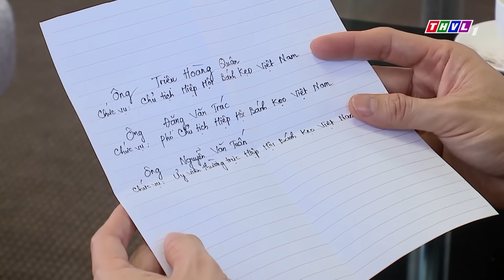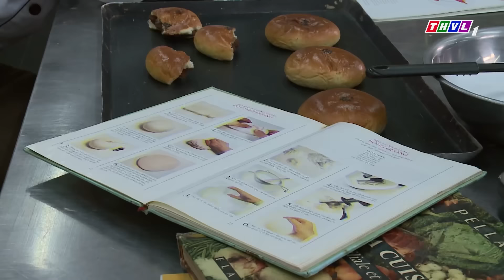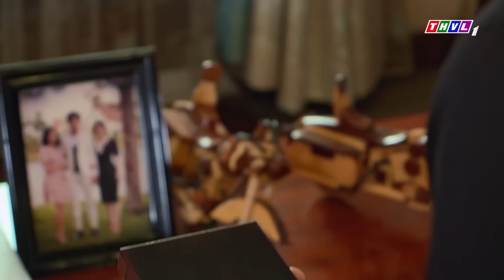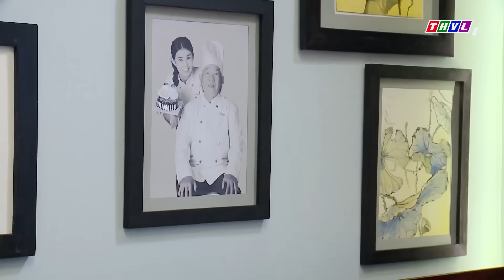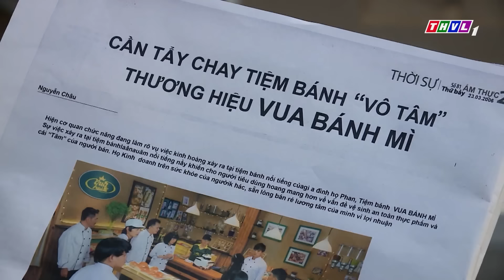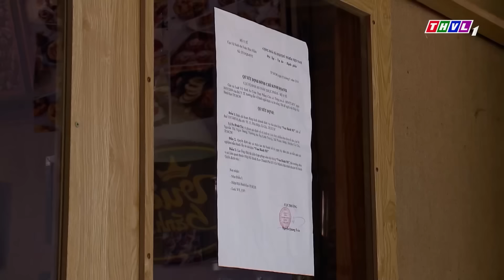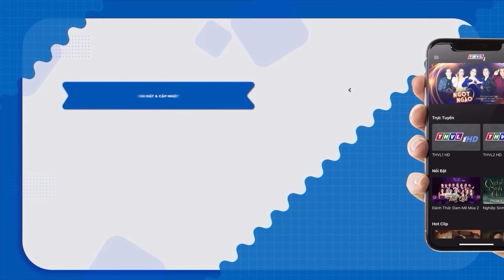LỜI TRĂN TRỐI CUỐI ĐỜI CỦA SƯ PHỤ ĐÃ TIẾT LỘ SỰ THẬT ĐỘNG TRỜI | PHIM VIỆT NAM 2023